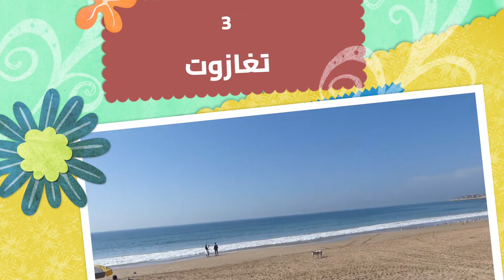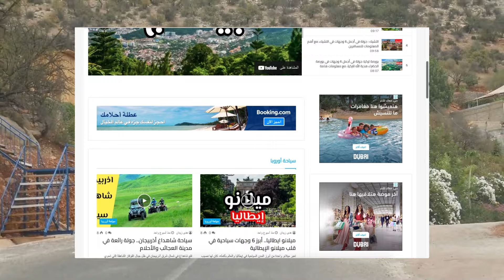أغادير المغرب: 6أماكن ساحرة يجب زيارتها عند السياحة في أكاديربالاسعار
أغادير المغرب وجهة مميزة حيث الإطلالة على المحيط الأزرق و الرمال الذهبية، كما أن شوارع أغادير ممتعة جدا للتنزه فيها  وكذلك التسوق،

لا تفوت قراءة الموضوع الكامل عن أغادير المغربية على موقعنا فيه الكثير من المعلومات التي لم يتسع وقت الفيديو لذكرها

أولا: أجمل 6 وجهات سياحية تستحق الزيارة في أغادير

حديقة أولهاو
تعتبر حديثة أولهاو واحدة من أجمل المنتزهات الطبيعية الموجودة في أغادير المغرب سياحة
حيث تتزين أرجاء الحديقة بالخضرة والنباتات الكثيفة والملونة التي لن ترها في أي مكان أخر
العصافير المغردة وصوت خرير المياه العليل والهواء المنعش الممزوج بالطبيعة الخضراء كل هذا جعل حديقة أولهاو واحدة من أجمل الوجهات السياحية في أكادير

شاطئ أغادير
هو شاطئ رملي له شعبية كبيرة في المغرب سياحية
يتميز الشاطئ بمياهه الفيروزية النقية ورماله الناعمة التي تمكنك من الجلوس والإسترخاء وسط أحضان الطبيعة و هو من الأماكن التي ننصح بزيارتها عند السفر إلى أغادير المغرب
يمكنك السباحة أو الغطس في مياهه الفيروزية أو السير فوق الرمال الذهبية
علي بعد ثلاثين متر من الشاطئ ستجد الكثير من المقاهي والمطاعم التي تقدم المشروبات والأطعمة المغربية الشهية

تغازوت
هو واحد من أفضل الشواطئ الموجودة في أغادير المغرب
يطلق عليه هذا الإسم نسبة لقرية تغازوت التي تقع بالقرب منه و بها اجمل منتجع أغادير
علي ضفاف الشاطئ ستجد الفنادق والمنتجعات الفاخرة و شهاليهات أغادير يمكنك المكوث بها طوال فترة رحلتك إلى المغرب أغادير

قلعة أغادير
إذا كنت من محبي الأماكن التاريخية والتعرف علي الحضارات القديمة فيفضل وضع قلعة أغادير و التي تسمى أغادير اوفلا في مقدمة برنامجك السياحي
تتميز قصبة أغادير ببنائها الفريد الذي ببين عراقة العمارة المغربية القديمة

مارينا أغادير
من التجارب الممتعة التي يمكنك القيام بها هي زيارة مارينا أغادير حيث تلتقي فيه القوارب واليخوت البحرية لتتمكن من القيام بجولة بحرية لا تنسي
ستأخذك القوارب في جولة سياحية مليئة بالمغامرة والإثارة  و يمكنك الأقامة في شاليهات أغادير المقابلة للمارينا

كورنيش أغادير
يتميز كورنيش أغادير بجماله الطبيعي الأخاذ الذي يخطف الأبصار
يمكنك السير علي كورنيش أغادير لتشاهد إطلالته الباهرة الجمال وتستمتع بأجوائه الرائعة
كما ستقابل السكان المحليين وستتعرف علي ثقافة شعبها القديم

ثانيا: معلومات عن أغادير يجب معرفتها قبل السفر
ما هو أفضل وقت لزيارة أغادير ؟
من مايو إلي سبتمبر هو أنسب الأوقات لزيارة  منتجع أغادير حيث تتوسط درجات الحرارة في تلك  الفترة

كم يوم يكفي للسياحة في أغادير ؟
ثلاثى أيام فقط كافية لتشاهد معالم أغادير السياحية بالكامل

ما هي أسعار الفنادق ؟
تبدأ أسعار الفنادق النجمة الواحدة من 19 دولار
الفنادق الثلاثة نجوم تبدأ من 35 دولار
أما فنادق أغادير الخمس نجوم تبدأ أسعارها من 85 دولار

ما هي أفضل المطاعم الحلال ؟
مطعم سناك شيش كباب
مطعم ضافي الحلال
مطعم القلعة
مطعم فاين برجر

كم تكلف السياحة في أغادير لمدة أسبوع  ؟
500 درهم مغربي هي التكاليف المتوقعة لقضاء أسبوعا في أكادير المغرب
أما وجبات اليوم الواحد فستكلفك 104 دولارات
أما المواصلات ستكلفك 34 درهما يوميا

ثالثا: نصائح ذهبية للمسافرين
1- الازدحام يكون كبيرًا جدًا في فصل الصيف فإذا كنت تنوي السفر في الصيف فحاول الحجز قبل السفر حتى تضمن توافر الغرف في شهاليهات أغادير، ففصل الصيف في أغادير هو موسم مناسب للسياحة للمغاربة وللسياح لاعتدال الطقس في أغادير و لن تجد شاليه أغادير بسهولة لأن منتجع أغادير يكون به الكثير من السياح.
2- لا تدفع أية فاتورة إلا بعد أن تقوم بمراجعتها؛ لأنه من الممكن أن يحدث تلاعب بالأسعار.
3- عند ذهابك للشاطئ اذهب بملابس خفيفة ولا تأخذ معك الكثير من النقود ولا أي مقتنيات ثمينة.
4- لا تعتمد على مياه الصنبور في أكادير المغرب فهي غير آمنة، بالتالي من الأفضل أن تعتمد المياه المعبئة

قائمة المحتويات
00:01 مقدمة
00:58 حديقة أولهاو
01:38 شاطئ أغادير
02:22 تغازوت
03:11 قلعة أغادير
03:42 مارينا أغادير
04:20 كورنيش أغادير
04:57 معلومات عن أغادير
05:01 ما هو الطقس وأنسب أوقات الزيارة؟
05:26 كم يوم يكفي للسياحة في أغادير؟
05:40 ما هي أسعار فنادق أغادير؟
06:10 ما هي أفضل مطاعم أغادير؟
06:20 كم تكلف السياحة في أغادير لمدة إسبوع؟
06:56 نصائح ذهبية للسياحة في أغادير